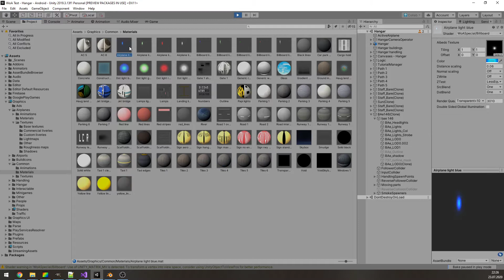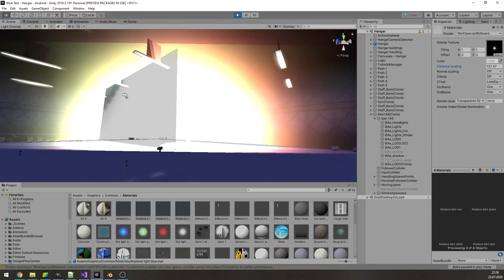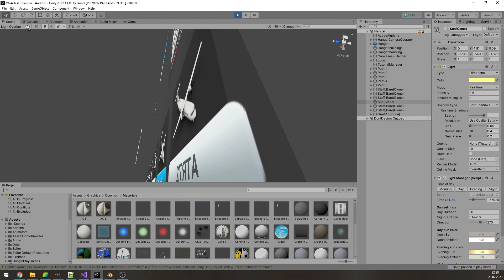WoA - Messing around in the hangar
Showcasing new lights tech and exploring hangar's behind the scenes.